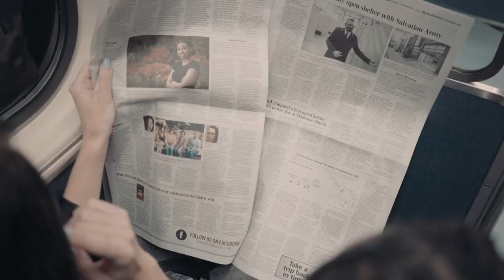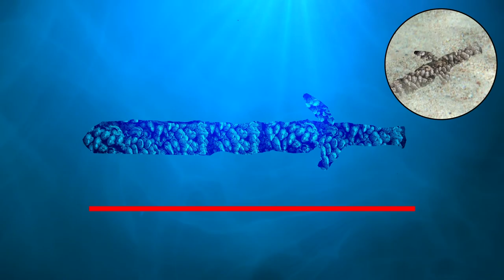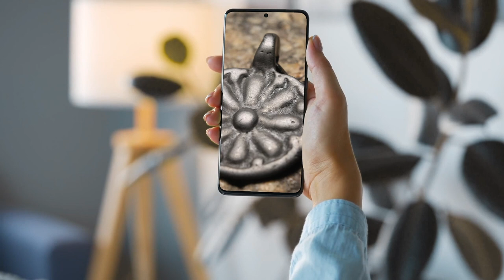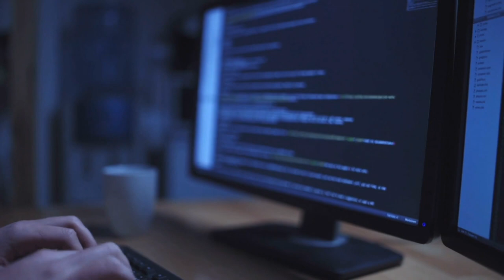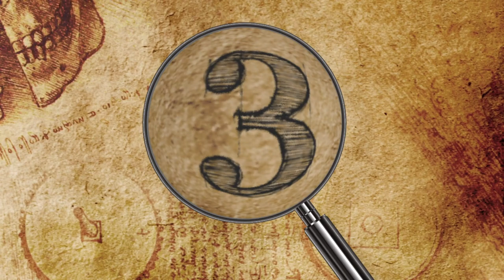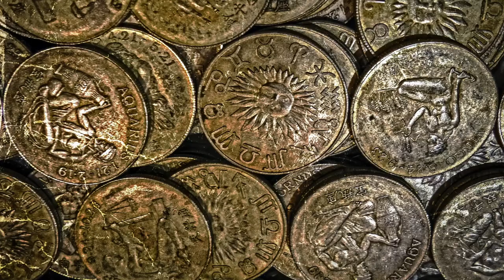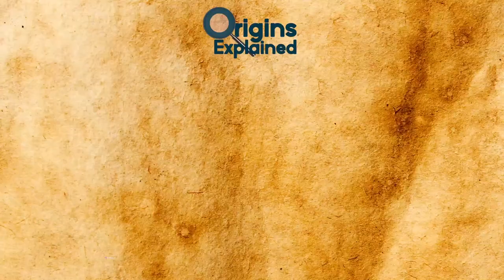10 Most Amazing Archaeological Treasure Discoveries!